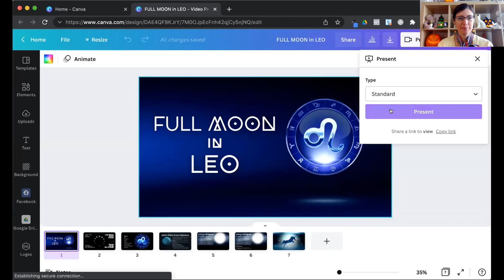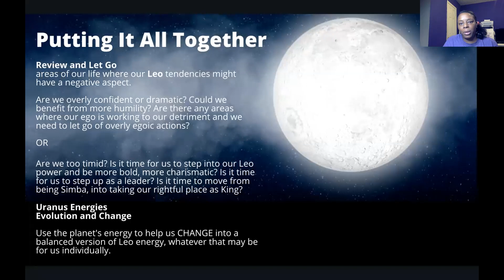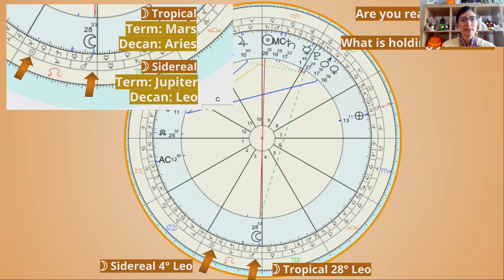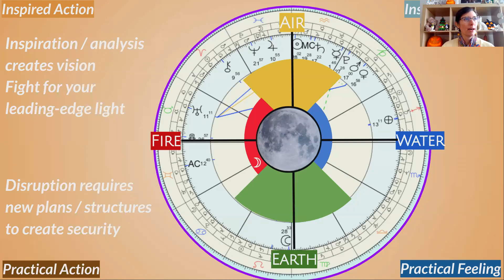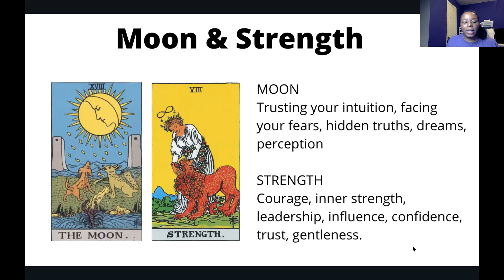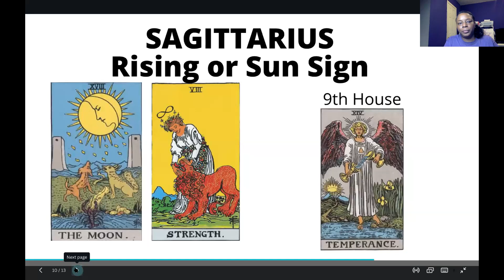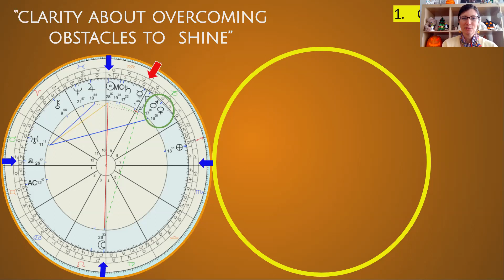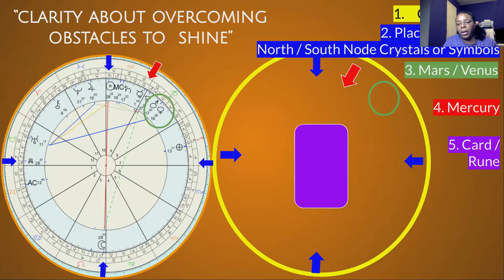Full Moon in Leo - Feb 2022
Recording of our Live event on Feb 13th.

Full Moon in Leo
Full Moon occurs on Wednesday February 16, at 4:56 PM CST

We will celebrate the Full Moon on Feb 13, 2022!

We will discuss the energetic meanings and effects this full moon will have on our lives, particularly how we experience the Full Moon energy in Leo/Virgo.

Hosted by moon lover Valorie Lewis of GoddessWithAnAttitude.com and astrologer Robin Pool, of Spiritsaid.com.

We will discuss some practices or rituals that you may want to incorporate in order to align with the energies of the Full Moon.

And of course, it'll be a CELEBRATION!

We love the Moon and her energy, I hope you join us for this fun event!